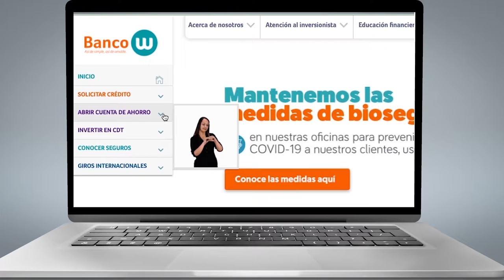Accesibilidad Web: No te pongas en mis zapatos, reconoce mis derechos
Reconozco los derechos de las Personas Sordas cuando…

Cuento con una página web accesible, con información en Lengua de Señas Colombiana 🎯